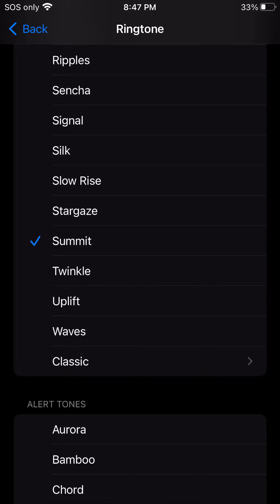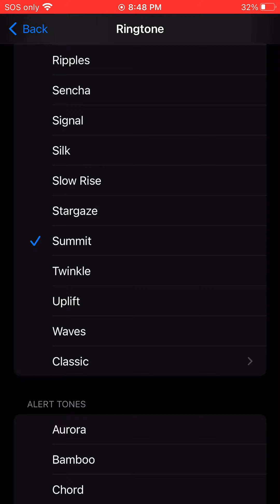1 Minute Of Summit Ringtone